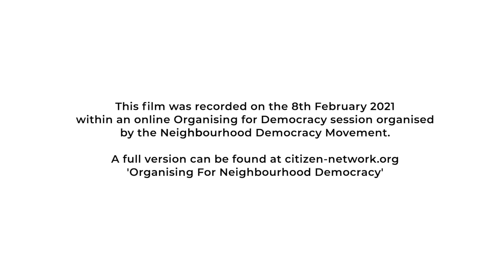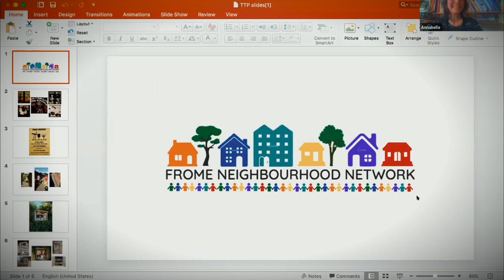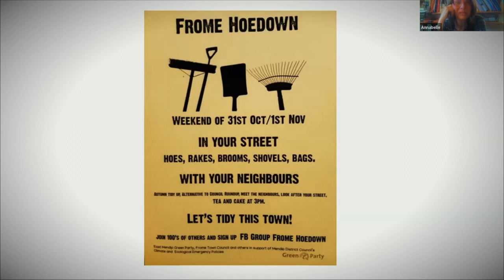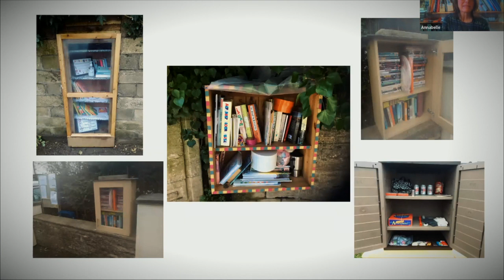Frome and Community Connections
Annabelle Macfadyen outlines the way in which the town of Frome used the emerging street-by-street coordination during COVID to create a town-wide network of citizens to help strengthen solidarity of the whole community. This is an excerpt from a Neighbourhood Democracy Movement webinar.